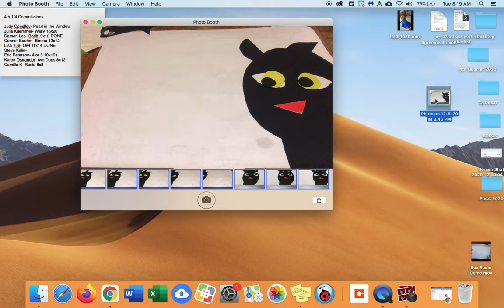From Photo Booth to Folder Animation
Pulling photos from Photo Booth into a folder